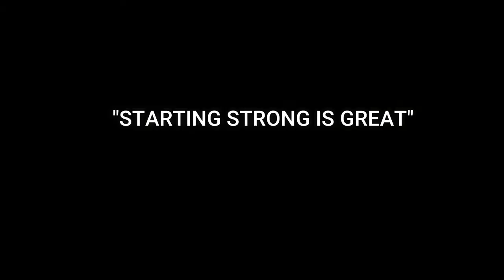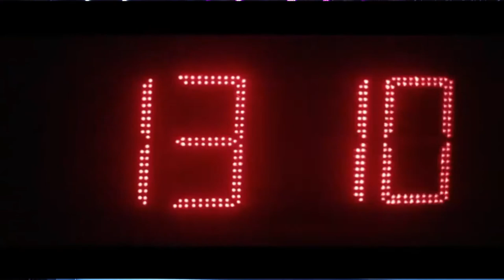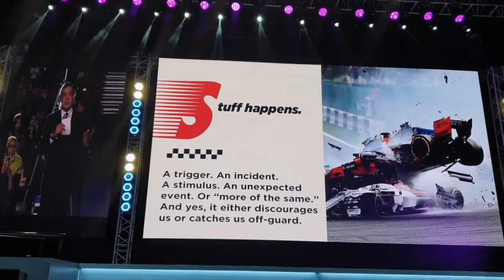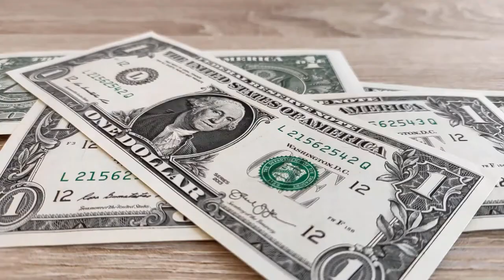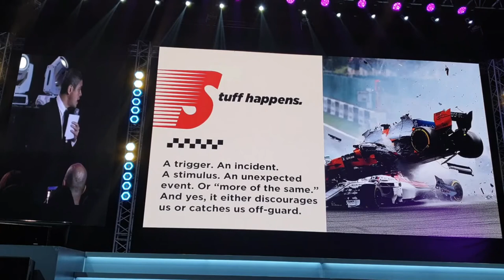Tagalog BEST MOTIVATIONAL SPEECH |Discover 7 BIG IDEAS to finish strong Speaker :Anthony Pangilinan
PANOORIN: Tagalog BEST MOTIVATIONAL SPEECH | - Featuring speaker Anthony Pangilinan

Watch and listen as Motivational Speaker Anthony Pangilinan discuss with you 7 BIG IDEAS and HOW you can finish strong and succeed.

? PANOORIN. Marami kayong makukuha at matutunan.

You will absolutely learn something new each time.

Cheers,
AS